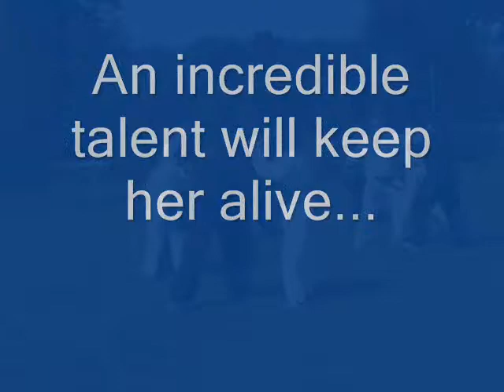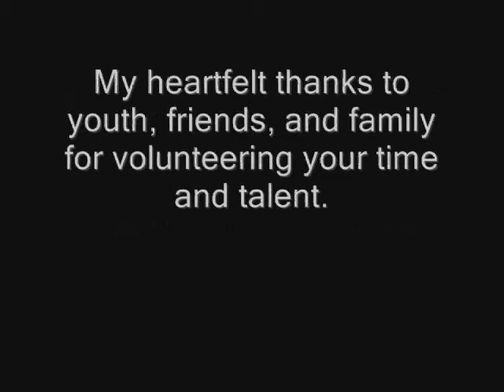The Other Side: Rebellion Night by Patricia Griffin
Rebellion Night portrays Book I of The Other Side series.